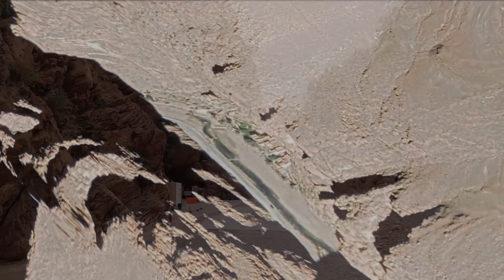Morocco Travel Vlog | Visiting The Most Isolated Places in Tinghir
This video is about an amazing Morocco Travel Vlog where I were visiting the most isolated places in Tinghir region in Morocco.

Some Regions are not well known by local people. That's why you will discover new places you must visit in Morocco.

This video adventure trip is as follow :
0:00 - Road to Tinghir
0:45 - Todgha gorge
1:59 - Tinghir Palm Grove
4:49 - Tislit Lake
7:09 - Tizi n'Tazazert Region

Title: Brett Van Donsel – Rattlesnake Railroad
Artist: Brett Van Donsel